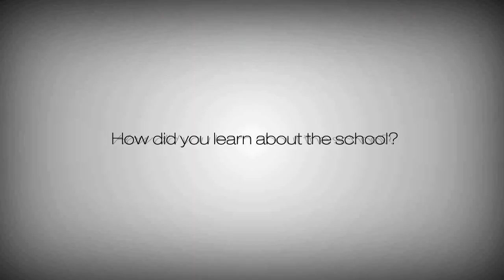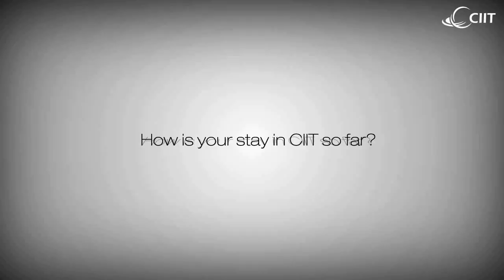Why do students choose CIIT Philippines for Digital Arts Courses?